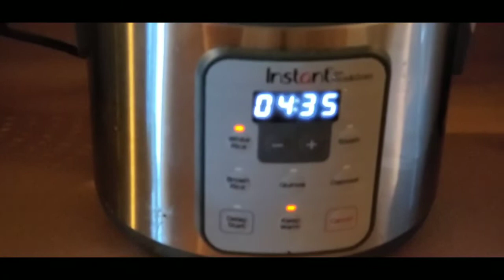STIR FRY SARDINES WITH EGG | MY VERSION ON HOW TO COOK SARDINES WITH EGG | THE BEAVERS CHANNEL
I truly missed this dish, so please come and join me to watch this video.